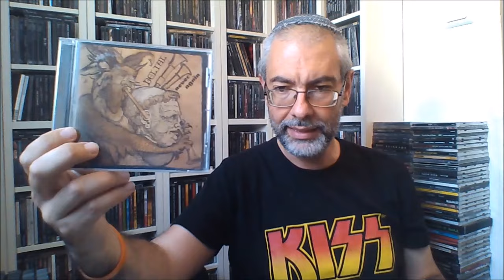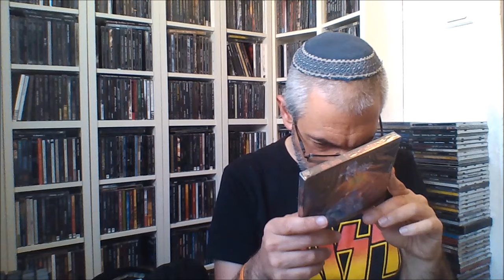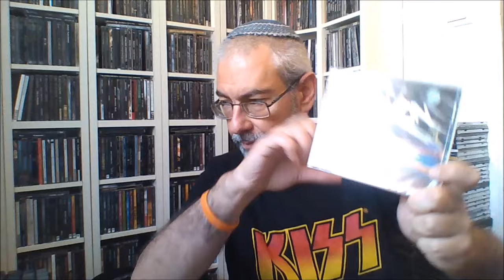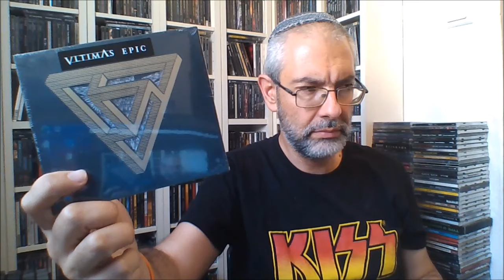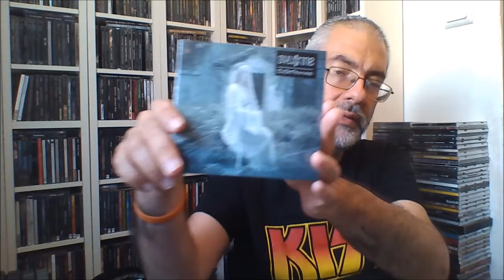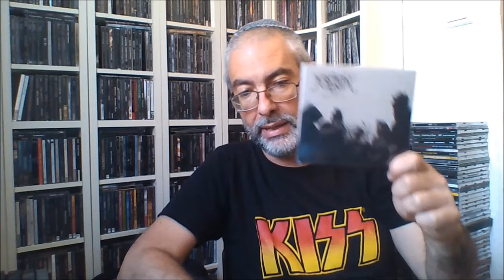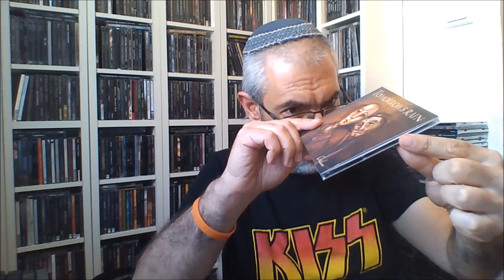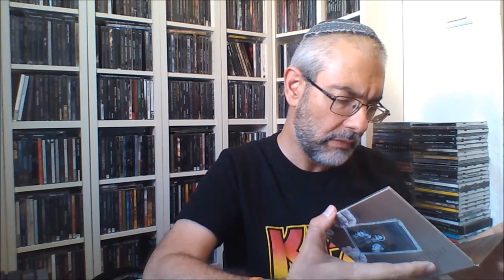Nέες παραλαβές και ακούσματα